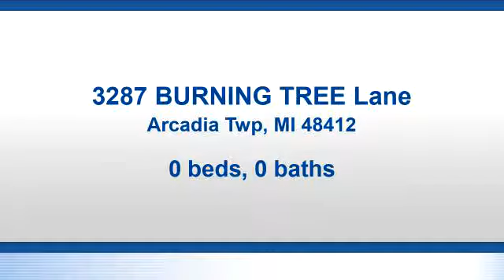Lots And Land for sale - 3287 BURNING TREE Lane, Arcadia Twp, MI 48412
Awesome hunting property located on private road. Includes a 40 x 60 pole barn. Pole barn includes a full ceramic bathroom with shower and laundry set up.  Washer and dryer included.  Finished room off side of barn. Includes hot water heater and water softener.  200 ft. 5 inch well.  Two  12 x 12 over head doors with electric door openers. 14 ft. high ceilings.  Loft offers lot of extra storage area.  Mowed trails thru out the property.  Play area for kids.  What a great place to camp out, build your dream home, hunt, relax and enjoy the privacy on 29.33 acres. Includes items in the barn:  washer, dryer, water softener, tools, 2 lawnmowers, freezer, refrigerator, barbecue grill, air compressor, shelves etc.

Bedrooms: 0
Bathrooms: 0.00
Square Feet: 0
Price: $243,000

For more information about this property, please contact Cathy Hampton at or . You can also text 5527632 to 67299.